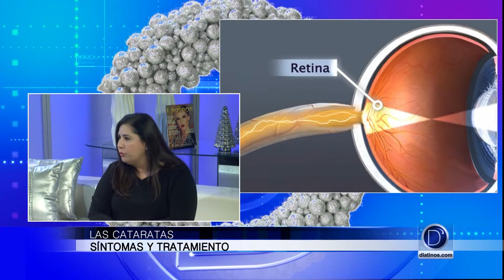La oftalmóloga Giselle Martin explica como afectan las cataratas nuestra visión